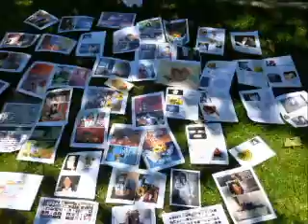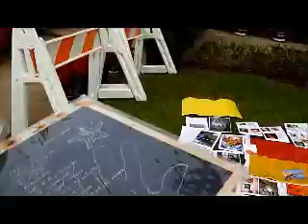Pilgrims of Michael Jackson June 25 2011_Messages for Michael 2011_2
Messages for Michael, Pilmigrage to Neverland and Forest Lawn, 2011
Mensages para Michael, Pelegrinaje a Neverland y Forest Lawn, 2011